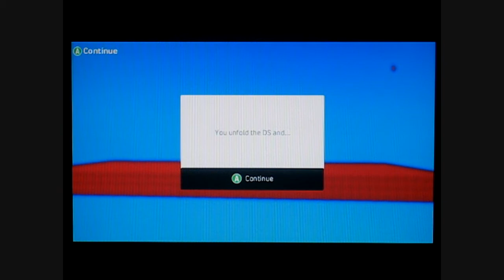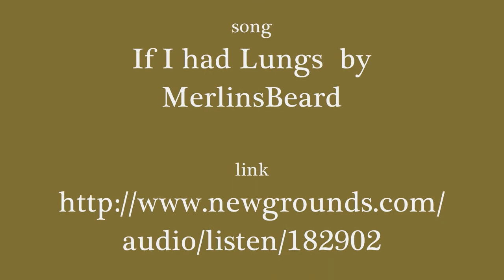Kodu Game: NDS v13 HD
This is a bit of game play from NDS by OoOoOomonkey. It's based off his PSP game, and both are are played in a Geometry Wars like fashion.

I give him major props for his excellent art work with Kudo.